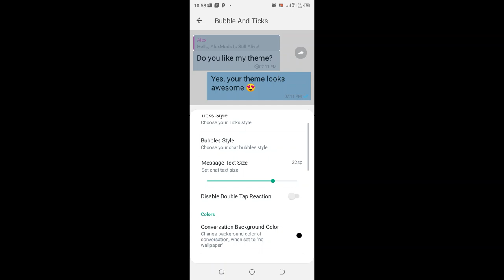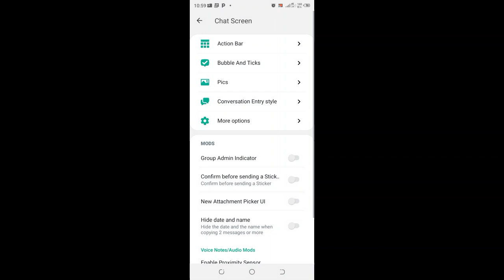GB WhatsApp Text Size increase||GB WhatsApp Chat Size Setting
Ajj Ki Video mein mene apko gb chat text size bada chota kerna sikhaya hai I hope video achi lagi hogii-in this video I will show you how to adjust Gb WhatsApp text size || GB WhatsApp Chat Size Setting